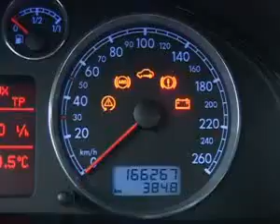Ale Jazda (listopad 2008r.)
Na tym kanale będą pojawiać się archiwalne wydania programów własnych stacji NTL Radomsko. Ze względu na zmianę nazwy i idei kanału NTL Radomsko (Niezależna Telewizja Lokalna Radomsko) na kanał TVC (Telewizja Centrum) zaczynamy wrzutę informacyjnych programów własnych od NTL.